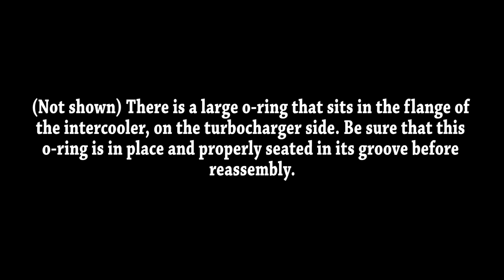Subaru EJ255 Intercooler Removal Installation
Overview of intercooler removal and installation on a 2005 Subaru Legacy 2.5GT Limited sedan.